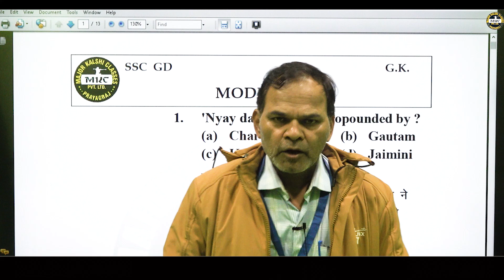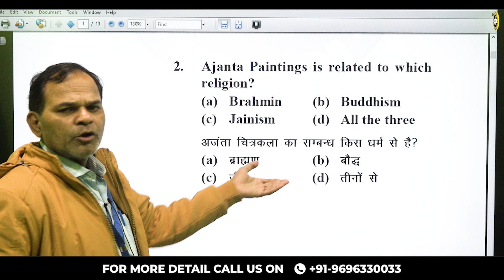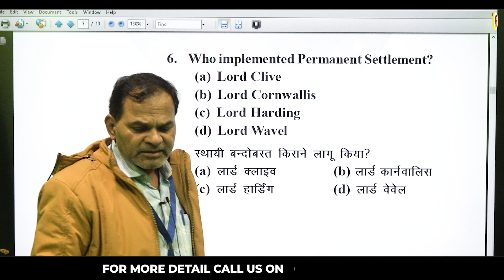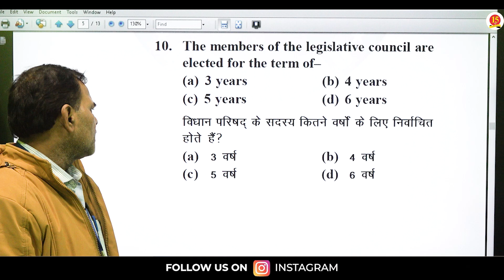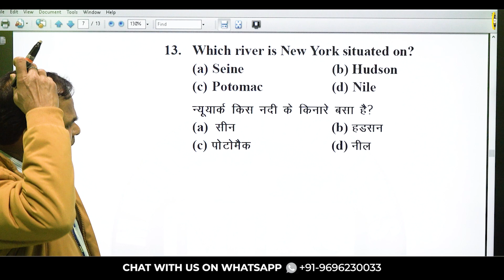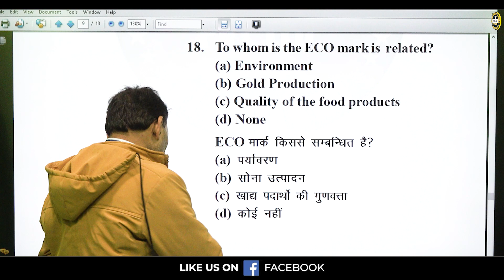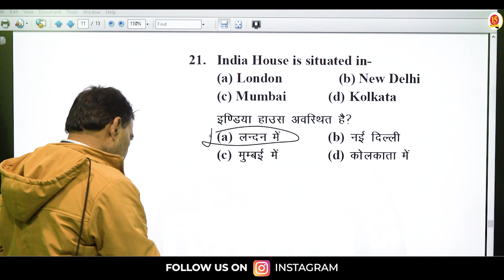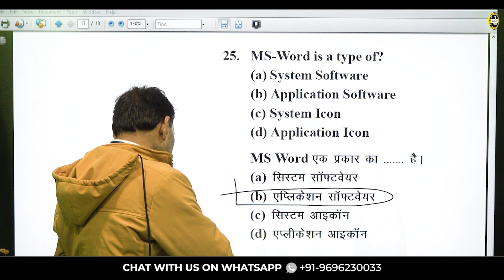SSC GD CONSTABLE Model Paper | Best Model Paper | MKC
Get Offline/ Online Admission in this course.

Register for 👇
Offline Classroom OR Online Classroom Course

Tags 🏷️SSCGD